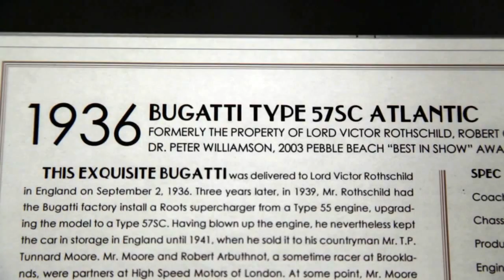Bugatti Veyron Grand Sport Vitesse: Exclusive Development Drive! - Wide Open Throttle Episode 8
On this episode of Wide Open Throttle, Motor Trend's John Carey heads to South Africa to ride shotgun in the world's fastest roadster -  the Bugatti Veyron Grand Sport Vitesse.

Plus Jessi Lang reports from the prestigious Mullin Automotive Museum, home to one-of-a-kind treasures like the 1936 Bugatti Type 57SC Atlantic, valued at an astonishing 40 million dollars!

Wide Open Throttle appears every Thursday on the new Motor Trend channel.